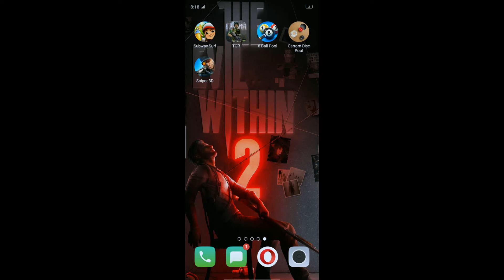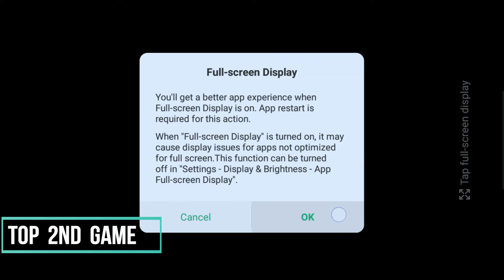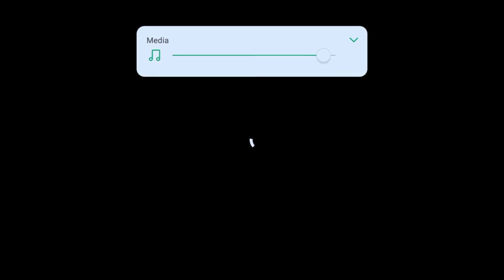Top 5 Android Games | 2019